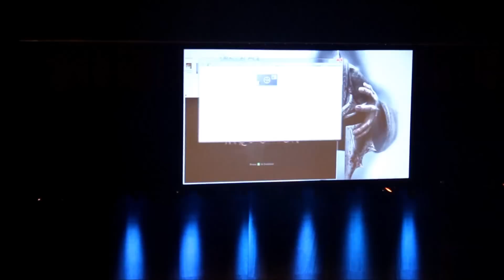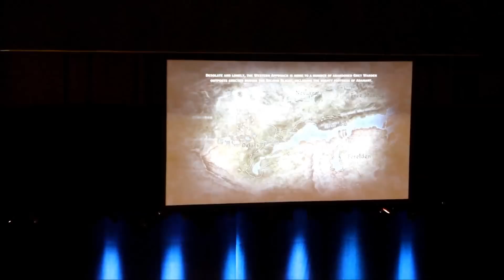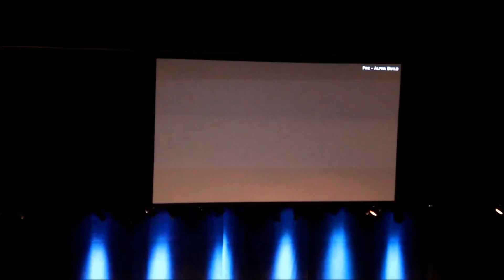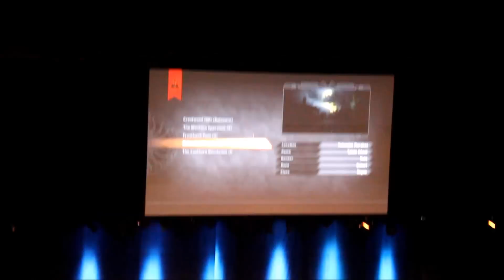PAX Prime 2013: Dragon Age III: Inquisition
The panel presented by BioWare at PAX Prime 2013, including a lot of new information and footage from the game.  This is long, raw, and (other than the camera switch) uncut.  I may break out some of the sections to make some smaller episode, but for now I wanted to get this out there. :)

NOTE:  I apologize for the overall quality of the video, zoom, and audio, especially for the first 3/4 of the video.  I have learned not to use the DSLR for long form videos if I can help it, but I did end up switching to my HD video camera at the end.